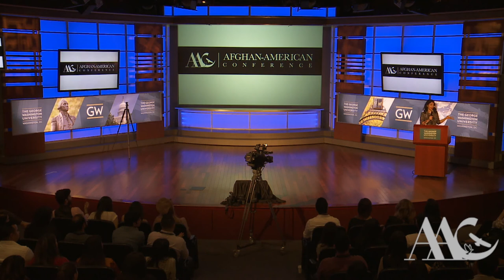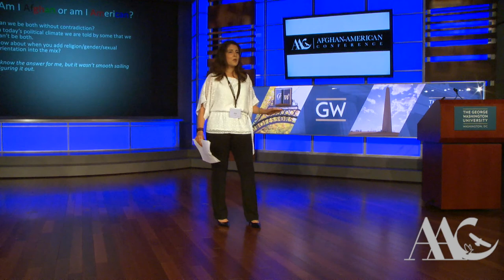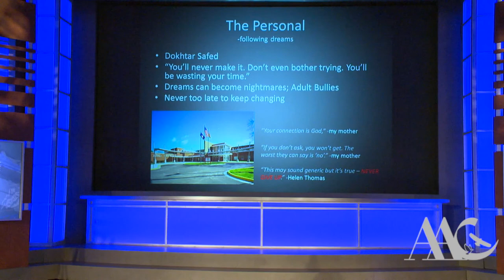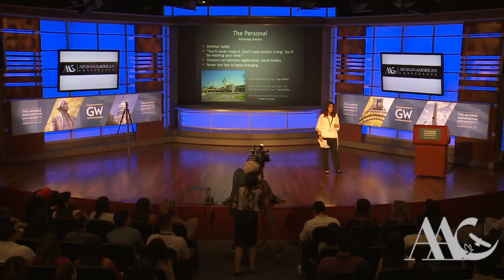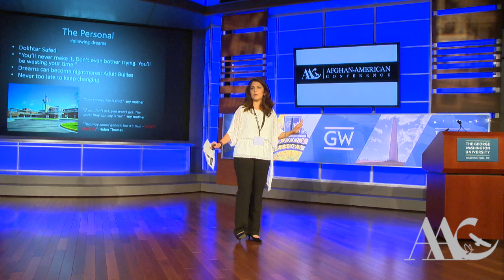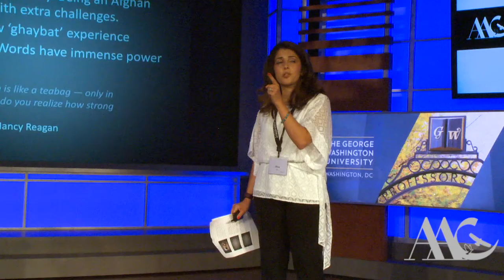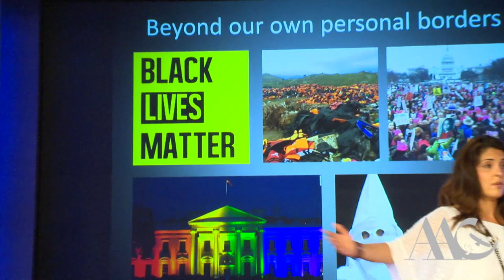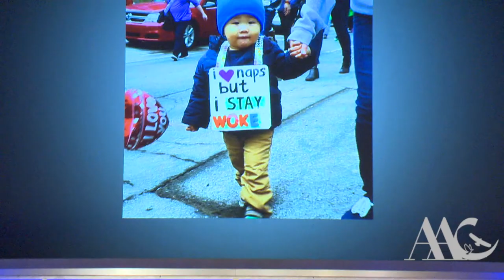Keynote Talk by Atia Abawi | AAC 2017